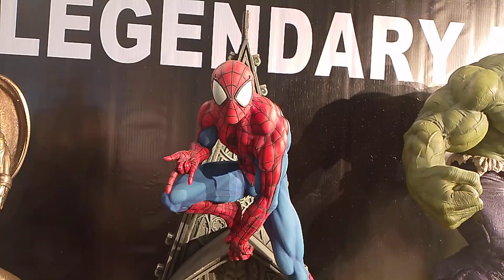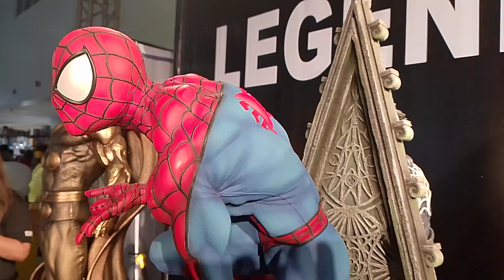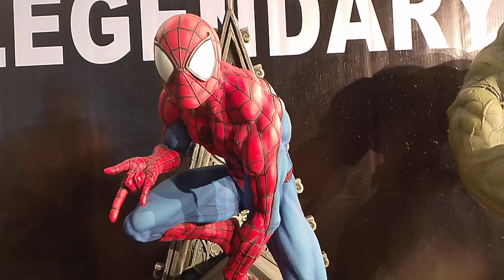Spiderman Legendary Studios Statue